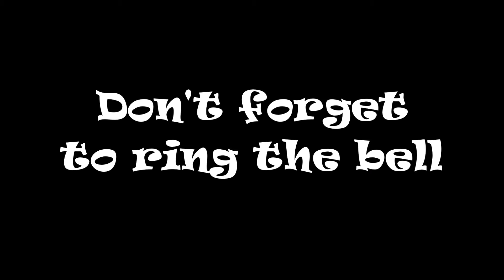CSX 98 CSX 8901 NB Working Hard All Day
9-5-2022 - Today’s catch: CSX 98 CSX 8901 NB at St. Stephen, S.C., heading home for the day. Happy railfanning everyone.